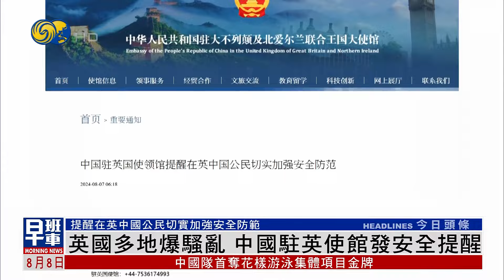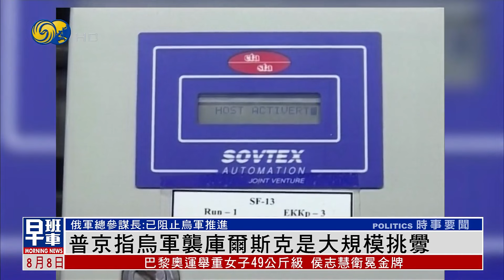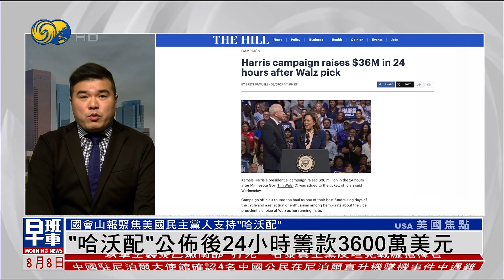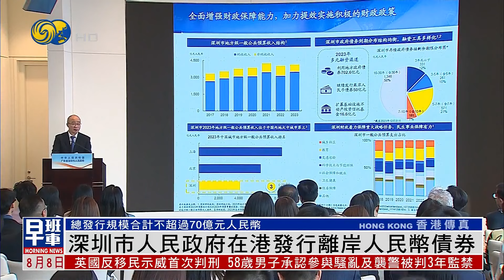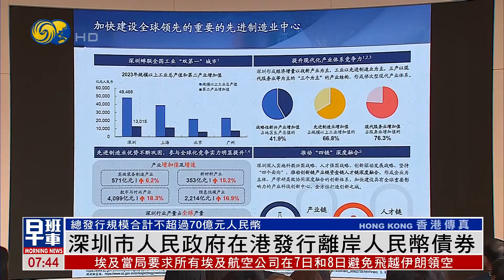《鳳凰早班車》埃及避免飛越伊朗領空 以色列嚴陣以待；利物浦持續實施驅散令至當地8月8日晚7點；尼泊爾直升機墜毀 4名中國公民遇難｜20240808上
中東緊張局勢加劇，埃及民航部據報應伊朗當局要求，通知當地所有航空公司，在格林威治時間8日凌晨1時至4時，即北京時間早上9時至中午12時，避免飛越伊朗領空。

英國利物浦警方日前宣佈，為應對可能出現的騷亂局面，利物浦南部已實施48小時的驅散令，並增加巡邏警力。驅散令將持續到當地時間8月8日晚7點。

尼泊爾一架觀光直升機7日在首都加德滿都附近的山區墜毀，機上4名中國乘客和1名尼泊爾飛行員，全部遇難，尼泊爾總理奧利對遇難者表示哀悼。